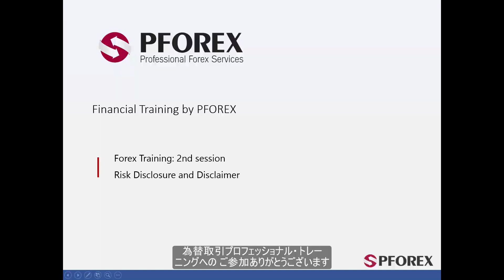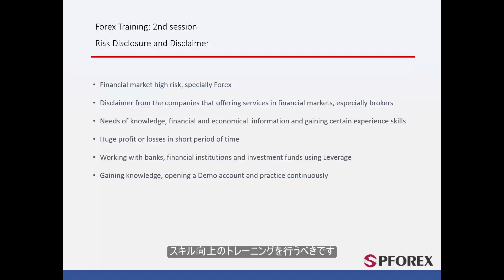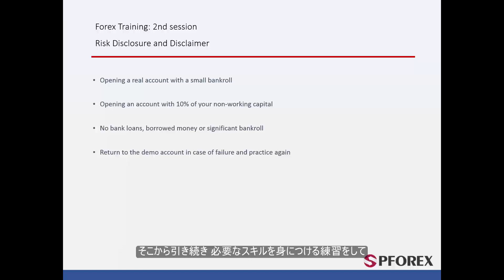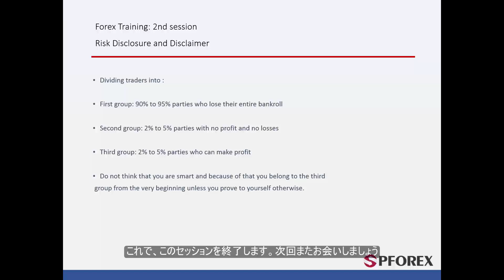02 市場リスクの開示および免責事項